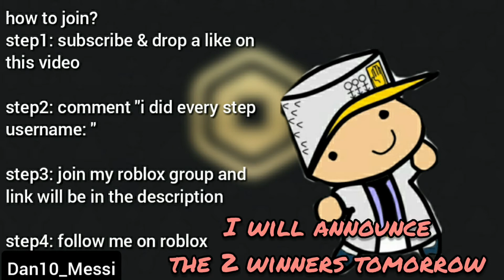Robux Giveaway! || New Roblox Merch!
STEP 2:
•Comment ur Roblox Username and put "I did every step!"

STEP 3:
•JOIN MY ROBLOX GROUP

STEP 4:
-Follow me on roblox-

or u can just type it in!
username: Dan10_Messi

I WILL ANNOUNCE IT TOMORROW!

Follow my two acc in Roblox!
~Dan10_Messi
~mrdannoob10

OMG!!

Peace Out